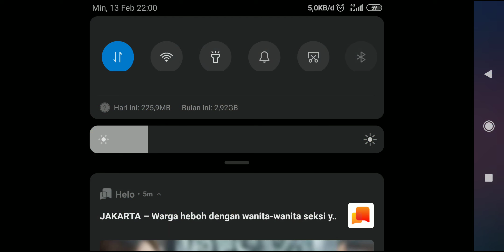MINSITTHAR TERSAKIT, MINSITTHAR TOP GLOBAL!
~ Aplikasi rekam layar : DU recorder
~ Edit video : Kine Master
~ Device : Xiaomi redmi note 5
~ Edit thumbnail : Pixel lab

minsitthar mobile legend tutorial,
minsitthar mobile legend jess no limit,
minsitthar mobile legend story,
minsitthar mobile legend 2020,
minsitthar mobile legend top global,
minsitthar mobile legend new skin,
minsitthar mobile legend savage,
minsitthar mobile legend best build,
minsitthar mobile legend build 2020,
minsitthar mobile legend tank build,
cara bermain minsitthar mobile legend,
minsitthar mobile legend combo,
cara main minsitthar mobile legend,
cara pakai minsitthar mobile legend,
cara menggunakan minsitthar mobile legend,
minsitthar mobile legend emblem,
minsitthar mobile legends elite skin,
minsitthar mobile legends elektro torio,
build for minsitthar mobile legend,
minsitthar mobile legend gameplay,
minsitthar mobile legend gilded king,
minsitthar mobile legend highlights,
minsitthar mobile legend indonesia,
minsitthar mobile legend item build,
minsitthar mobile legend khoa,
minsitthar mobile legend lemon,
minsitthar mobile legend leo,
minsitthar mobile legend montage,
mayhem mode mobile legend minsitthar,
minsitthar mobile legends paranoid,
minsitthar mobile legends revamp,
minsitthar mobile legend support,
minsitthar mobile legend skills,
minsitthar mobile legends skin,
minsitthar mobile legend tank,
minsitthar mobile legend top 1 global,
top minsitthar mobile legend,
minsitthar mobile legend ulti,
minsitthar mobile legends voice,
afif yulistian mobile legend minsitthar,
apip yulistian mobile legend minsitthar,
top 1 minsitthar mobile legend,
mobile legends minsitthar top 1 global 2020
mlbb minsitthar guide,
mlbb minsitthar top global,
mlbb minsitthar story,
mlbb minsitthar best build,
mlbb new hero minsitthar,
mlbb minsitthar savage,
mlbb minsitthar trailer,
mlbb minsitthar new skin,
minsitthar ml,
mlbb minsitthar gameplay,
lemon minsitthar ml,
ml mobile legends,
minsitthar mobile legend
top global minsitthar
top global minsitthar mobile legend
minsitthar ml
minsitthar asli
minsitthar myanmar
minsitthar png,
minsitthar build tank,
minsitthar assassin build
minsitthar tips and tricks,
minsitthar ml adventure
minsitthar build and emblem
minsitthar vs aldous,
minsitthar vs alucard,
minsitthar build,
minsitthar build 2020
minsitthar berasal dari negara
minsitthar buff
minsitthar build ml
minsitthar build fighter
minsitthar mobile legend
minsitthar counter
minsitthar combo
minsitthar counter hero
minsitthar country
gear minsitthar paling sakit
minsitthar top global
guide minsitthar
minsitthar history
minsitthar hero
hero minsitthar mobile legend
hero minsitthar savage
hero ml minsitthar
minsitthar india
minsitthar item build
minsitthar inspiration
minsitthar item
minsitthar item build 2019
is minsitthar worth buying
item minsitthar paling sakit
minsitthar mobile legends
minsitthar killer build
kelemahan minsitthar
kelebihan minsitthar
minsitthar or kaja
kata kata minsitthar
myanmar king minsitthar
minsitthar lines
minsitthar legend
minsitthar logo
legenda minsitthar
minsitthar mobile legends build
minsitthar mobile legends adventure
ml minsitthar best build
ml minsitthar guide
ml minsitthar build
item minsitthar ml
ml new hero minsitthar
counter minsitthar ml
build minsitthar ml 2019
minsitthar mobile legends reddit
minsitthar ml quotes
minsitthar new skin
minsitthar national hero
mobile legends minsitthar new skin
minsitthar origin
minsitthar or thamuz
minsitthar or leomord
minsitthar or ruby
minsitthar op
story of minsitthar
history of minsitthar
minsitthar passive
minsitthar pro build
minsitthar picture
minsitthar patch
build minsitthar paling sakit
item minsitthar paling sakit 2019
item minsitthar paling sakit 2020
mobile legends minsitthar quotes
minsitthar raja myanmar
minsitthar revamp
minsitthar real
minsitthar review
raja minsitthar
minsitthar skill
minsitthar support
minsitthar skin survey
minsitthar support build
minsitthar spell
minsitthar skills
minsitthar semi tank build
minsitthar tank
minsitthar thailand
minsitthar transparent
minsitthar tidak spear
minsitthar tips
minsitthar tutorial
minsitthar ultimate
minsitthar upcoming skin
ulti minsitthar
asal usul minsitthar
minsitthar voice
minsitthar vs leomord
minsitthar vs sun
minsitthar vs thamuz
minsitthar vs zilong
minsitthar wikipedia
minsitthar wallpaper
minsitthar wallpaper hd
minsitthar words
minsitthar youtube
minsitthar 2020 build
minsitthar best build 2020
minsitthar mobile legends 2020